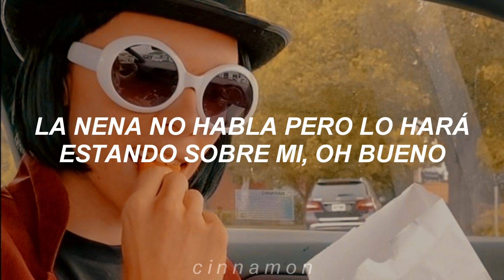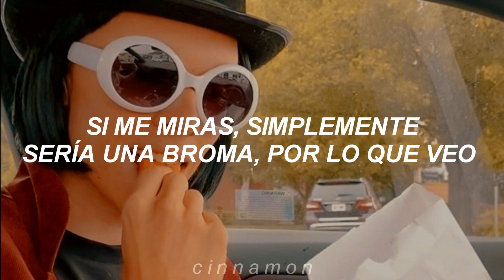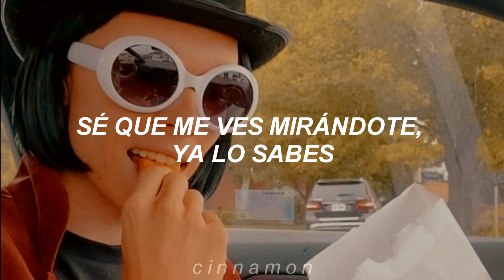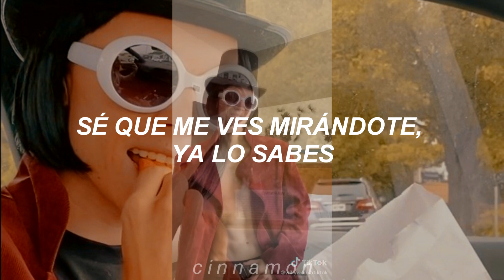I Wanna Love You - Akon ft. Snoop Dogg (slowed version) // Traducido al español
A pedido de una suscriptora, la canción (trend) de Willy Wonka de TikTok 🎉
Si te gustó el vídeo comenta que canciones te gustaría ver en el canal 💛